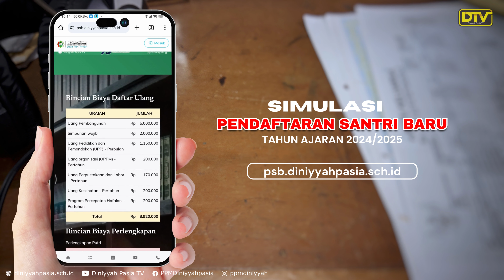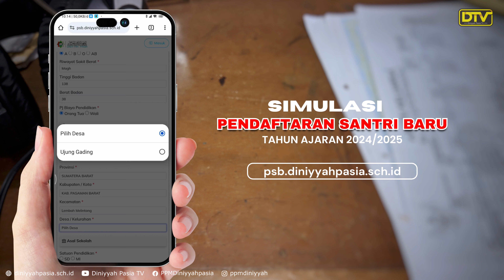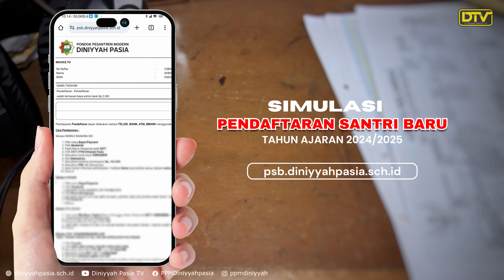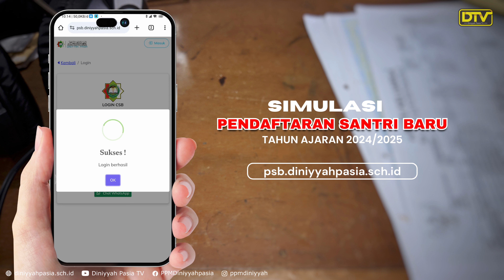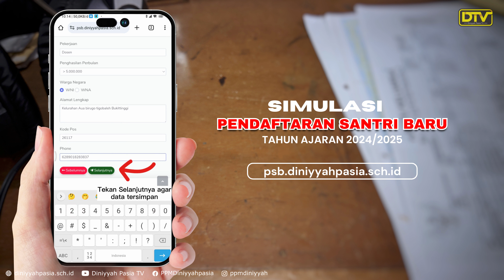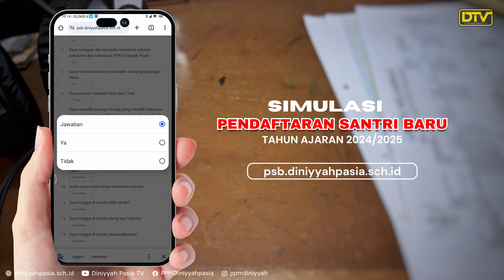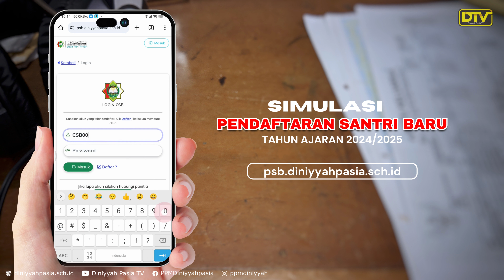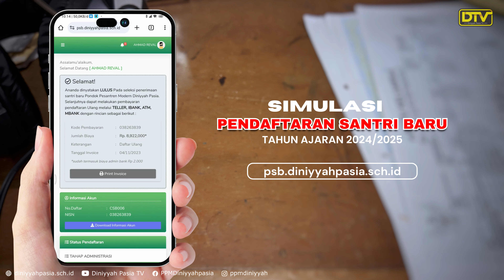SIMULASI PENDAFTARAN CALON SANTRI BARU VIA SMARTPHONE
Ahlan wa sahlan Ayah/Bunda.
Yuk daftarkan putra/putri Ayah/Bunda di PPM Diniyyah Pasia secara online.
Caranya gampang kok, tinggal ikuti langkah-langkah seperti di vidio. 😊
Informasi pendaftaran dapat Ayah/Bunda lihat pada link pendaftaran calon santri baru 🔎